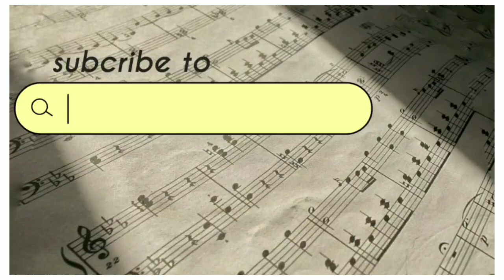Berharap tak berpisah - Reza arthamevia (cover by ganapati)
Kembali dengan cover lagu akustik nih, kira-kira next mau cover apa ya? 🤔